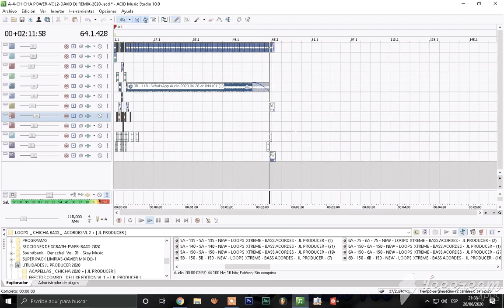Haciendo Prueva 2MIL20 (( David Dj Rmx ))